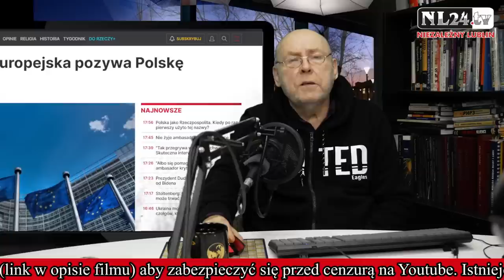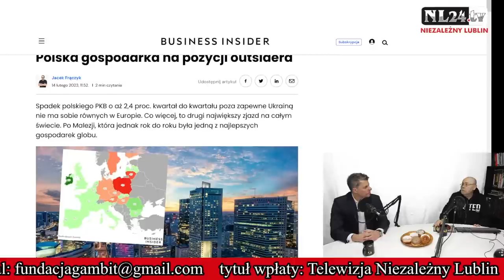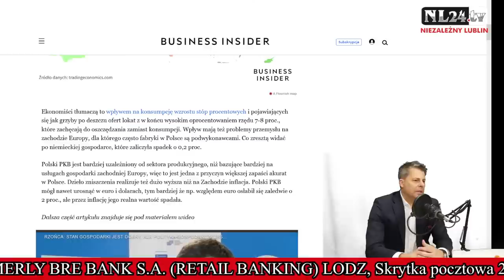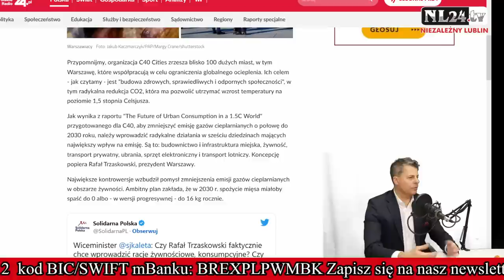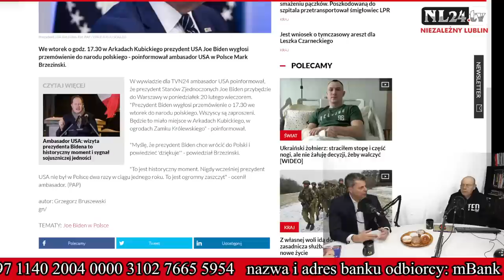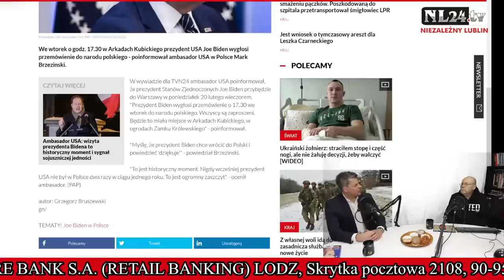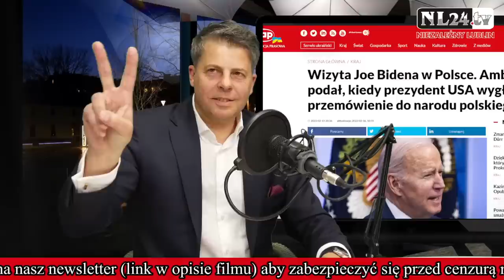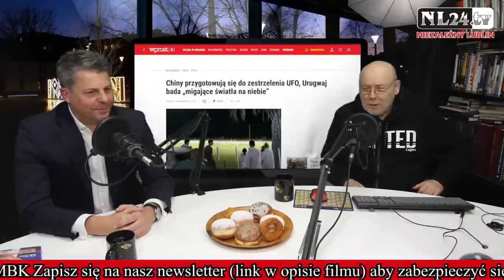Spadek PKB, UFO znów modne, Trzaskowski i mięso - prof. Mirosław Piotrowski